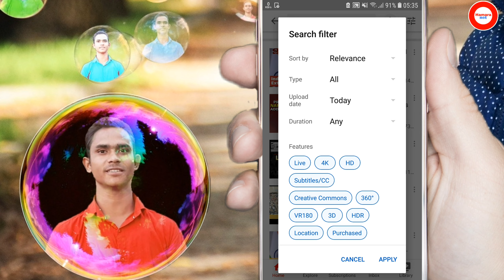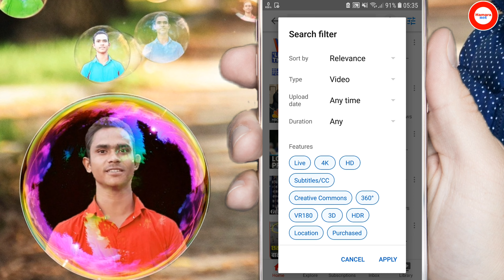समाचार की ताजा खबर आज की ऐसे देखें | how to watch live tv in youtube | how to watch today news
1 aaj ka news kaise dekhe
2 lockdown news live kaise dekhe
3 how to watch live tv in mobile
4 आज का समाचार कैसे देखें
5 aaj ka taja news kaise dekhe

ये आप का अपना चैनल है
धन्यवाद ।

Hello and welcome friends your channel
Hamara net.

me IQBAL aap ka dost
mene ye channel un sabhi dosto ke liye banaya hoo jo hamesa kuchh sikhna chahte he.
Apko is chenal pe hamesa new or real jankari milenge
jo Internet or youtube se judi hogi
jaise  mobile app, unboxing
Video,photos/videos/dj songs editing
etc.

दोस्तों Hamara net चेनल उन सभी साथियों के लिए है जो technical की जानकारी हिन्दी में लेना चाहते हैं ।

मैं इकबाल आप क आपना दोस्त आपको हमेशा technical से जुड़े  जानकारी देता रहूँगा।

ओर इस technology के युग में हमारे साथ शामिल हों जाइए।

Your social media network -